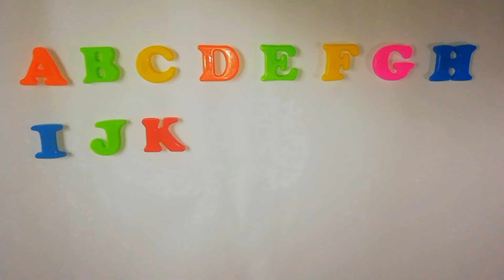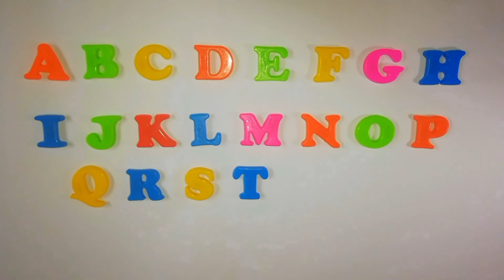Mixing CANDY with abc (Letters A- Z)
ALL VIDEOS ARE ORIGINALLY MADE BY HAPPY MALLOW PILL.

*Carefree Melody

*Bike Rides

*Bubble Bath

Bubble Bath on Green Grass by The Green Orbs

*Cute

*Locally Sourced

Learn The Alphabet (Letters A- Z)

*Carefree Melody

*Bike Rides

*Bubble Bath

*Cute

*Locally Sourced